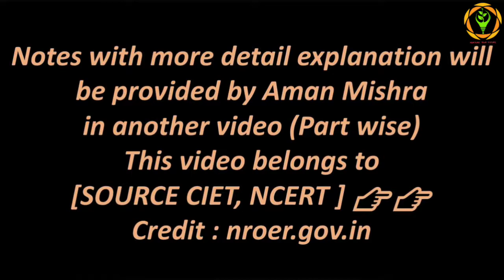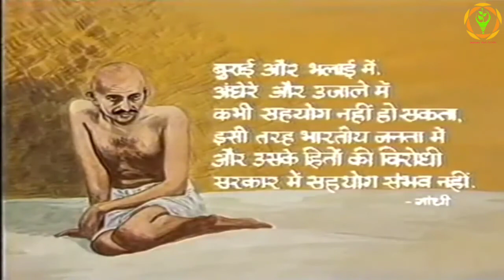Documentary - Part-23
Must Watch:-